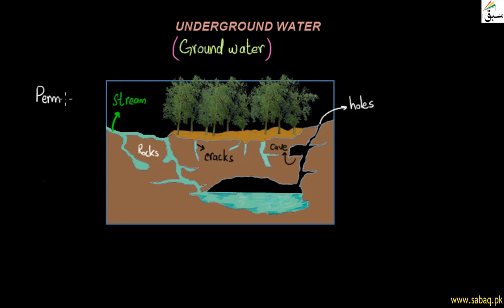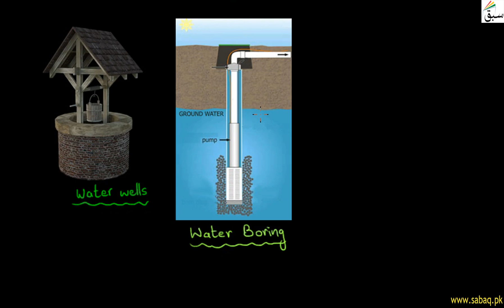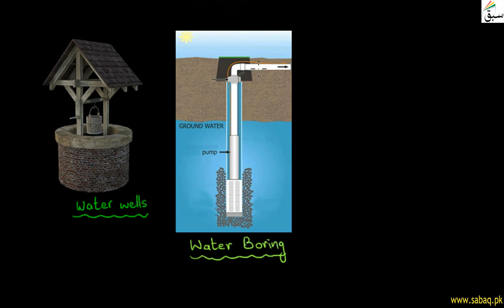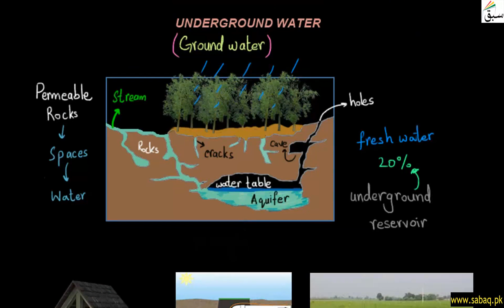Underground Water, General Science Lecture | Sabaq.pk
Understanding underground sources of water, such as water wells, water boring, tube wells, etc.
This video is about: Underground Water . Practice tests and free video lectures for Physics, Chemistry, Biology, Math’s, Computer Science, English & more subjects are also available at Sabaq.pk. So, subscribe to Sabaq.pk/Sabaq Foundation now and get high marks in your exams.

CLASSES WE COVER AT SABAQ.PK / SABAQ FOUNDATION:

1. KG
2. Class 1
3. Class 2
4. Class 3
5. Class 4
6. Class 5
7. Class 6
8. Class 7
9. Class 8
10. Class 9
11. Class 10
12. Class 11
13. Class 12
14. Class 13
15. Class 14
16. MCAT
17. ECAT
18. CSS

BOARDS WE COVER AT SABAQ.PK / SABAQ FOUNDATION:

1. FBISE
2. Sindh Board
3. KP Board
4. Balochistan Board
5. Cambridge

STUDY MATERIAL WE OFFER AT SABAQ.PK / SABAQ FOUNDATION:

1. Physics Lectures
2. Chemistry Lectures
3. Mathematics Lectures
4. Biology Lectures
5. English Lectures
6. General Science Lectures
7. Computer Science Lectures
8. General Math Lectures
9. Accounting Lectures
10. Statistics Lectures
11. Advance Accounting Lectures
12. Cost Accounting Lectures
13. Practice Tests
14. Physics Practical
15. Chemistry Practical